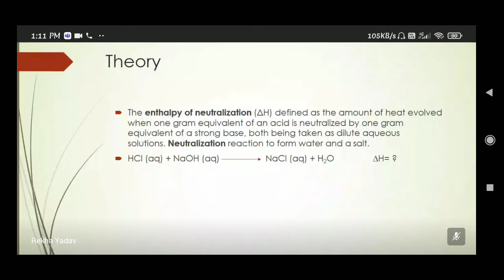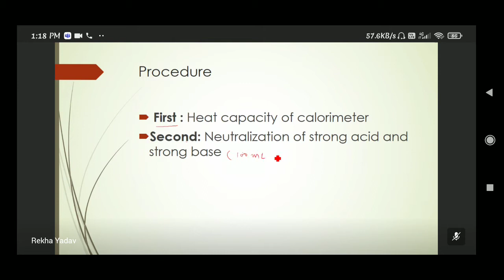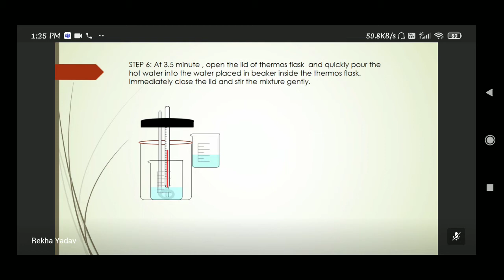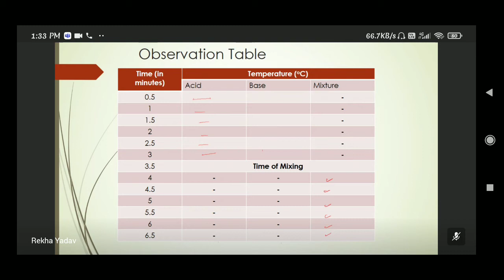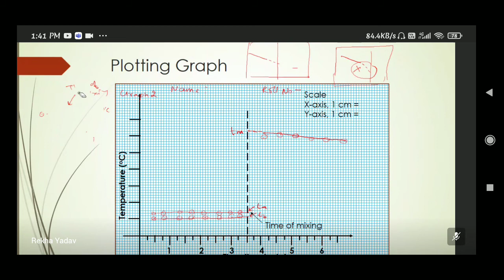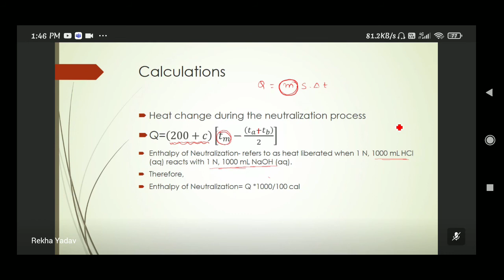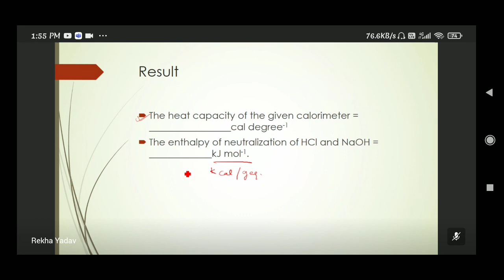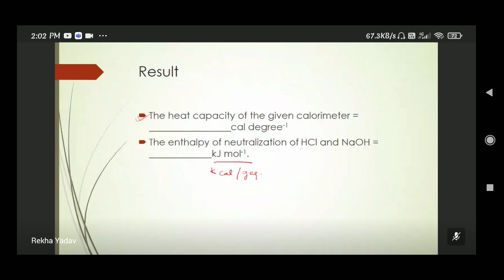PRACTICAL- ENTHALPY OF NEUTRALIZATION OF STRONG ACID AND STRONG BASE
specific heat
heat enthalpy
calorimetry